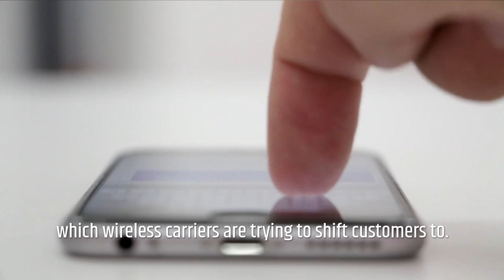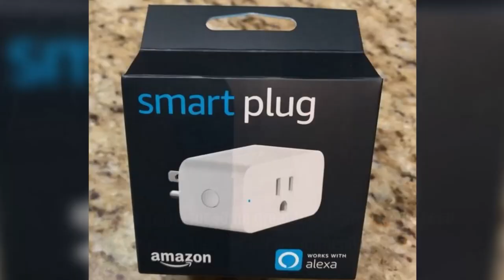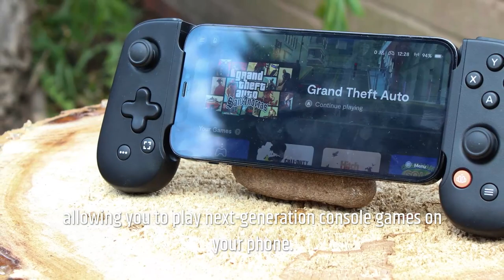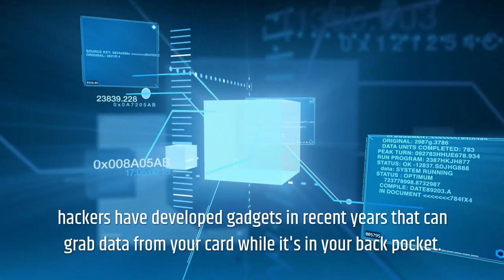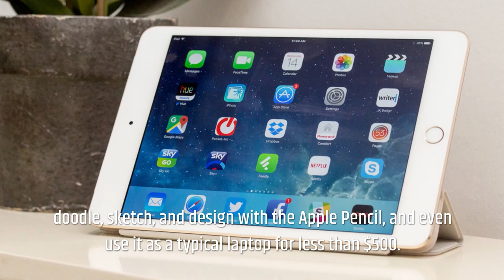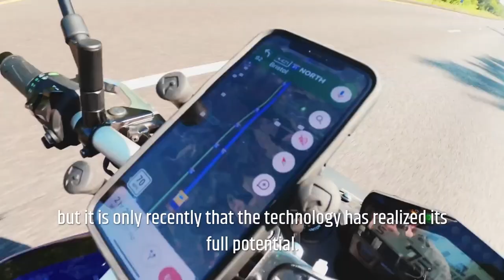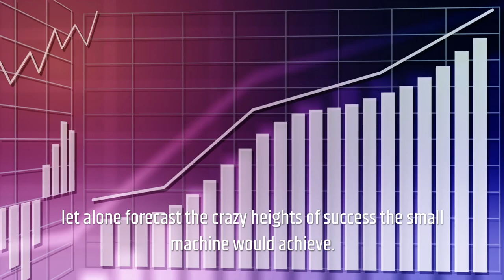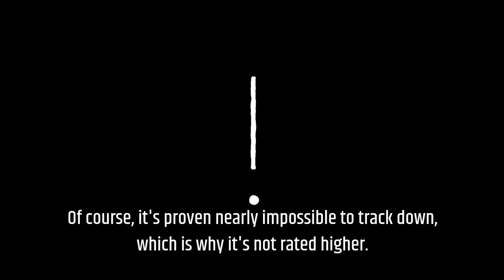Top Ten Tech Gadgets That Are Worth Buying | Amazon Must Haves| Tech Tusk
In this video, we're going to showcase and review the top ten tech gadgets that we believe are worth buying. From portable chargers to camera drones to smart watches and so much more, we hope this list will give you some great ideas for your next gadget purchase.

we're going to explore some of the best Amazon Must Haves for 2021 and beyond.  While there are a few items that we'll mention that you will only be able to find on Amazon, we'll also mention a few other retailers that you can find these items at if you're not yet ready to make the switch to Amazon.

The perfect gift for the tech lover in your life. This holiday season, give the gift of gadgets, video games, and other hot products.

Get the latest and coolest gadgets on Amazon for this year and see what's coming soon. From smart home assistants to augmented reality devices, we'll show you all the new and exciting things coming to the world of gadgets in 2021.